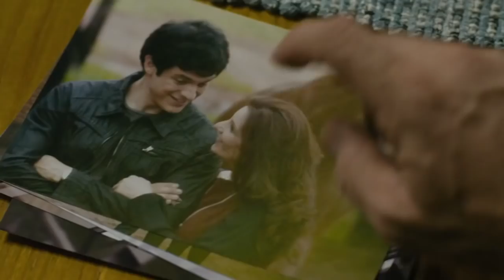Confia em mim - Trailer Oficial (2014) HD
Confia em mim - Trailer Oficial dirigido por Michel Tikhomiroff e com Fernanda Machado, Mateus Solano, Bruno Giordano

Mari tem um grande sonho: abrir seu próprio restaurante. Para tanto ela trabalha duro como chefe de cozinha, sempre focando a ascensão profissional. Até que um dia ela conhece Caio, um cara simpático que permite que ela enfim realize seu sonho. Só que logo Mari percebe que nem tudo é tão simples assim.

Lançamento: 28 de fevereiro de 2014
Dirigido por: Michel Tikhomiroff
Com: Fernanda Machado, Mateus Solano, Bruno Giordano
Gênero: Suspense
Nacionalidade: Brasil